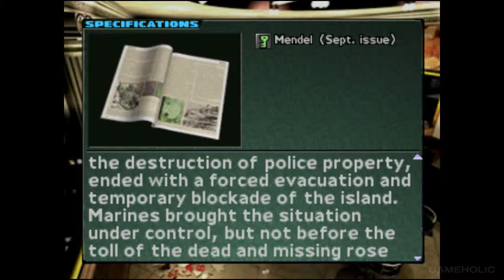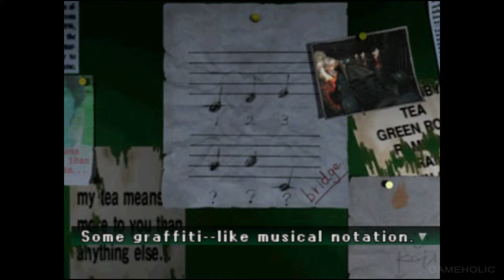Parasite Eve 2 PSX Gameplay Walkthrough HD 1080p 60fps No Commentary - Part 3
Watch this video in Full HD for best experience!

Parasite Eve II is an action role-playing survival horror video game released exclusively for the PlayStation. The game was developed by Square and published in Japan in 1999 and in both North America and, unlike the previous game, in PAL regions in 2000. It is the sequel to Parasite Eve and the second game in the series of the same name.

Parasite Eve II is set several years after the events in the original game. The protagonist from the first game, Aya Brea, also features in this game as the playable character. She becomes involved with another outbreak of Mitochondrial creatures. Gameplay diverges from the previous game: battles take place in real time and the area of action is less restrictive. The approach is more typical of traditional survival horror games, although some role-playing elements are retained.

Parasite Eve II received positive reviews from critics. It received a score of 78.46% on GameRankings and 79/100 on Metacritic.

The game sold over 220,000 copies in Japan during 1999. It broke the one million unit sales mark by February 2004, with 0.43 million sold in Japan and 0.66 million sold in the rest of the world. In late 2000, the game was re-released as part of the Square Millennium Collection along with a figure of Aya and a portrait of her character model, Yumiko Shaku. The game was re-released as part of the PSone Books best-seller line by Sony in 2002